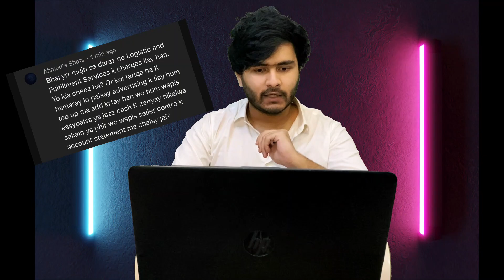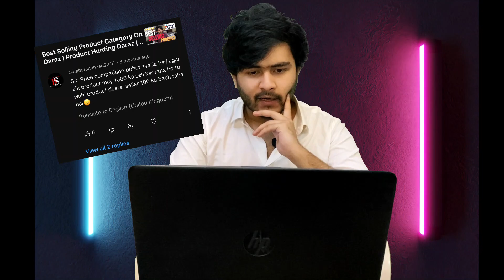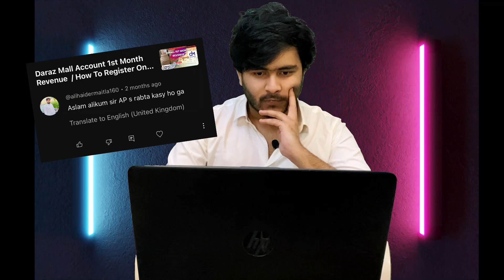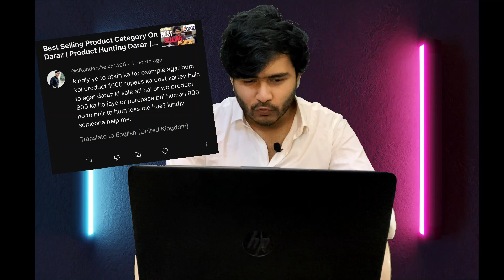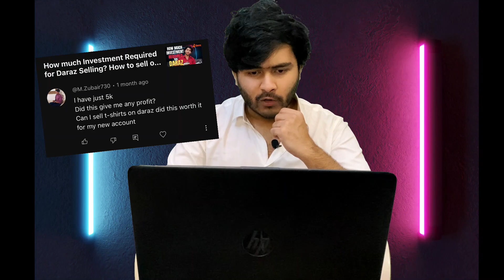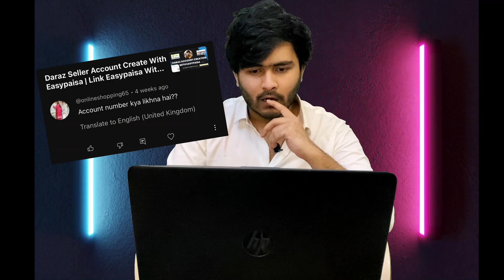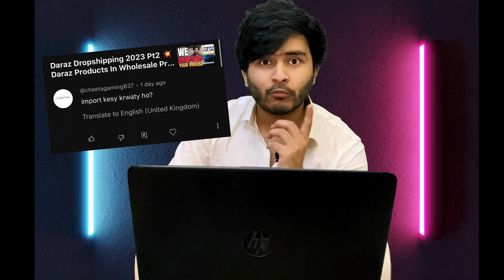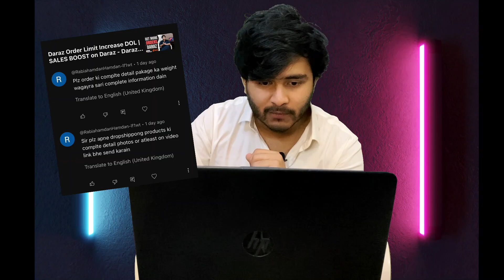Daraz Sellers Frequently Asked Questions Answered ✅ Daraz Errors Discussed - Daraz Q/A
For Daraz Services